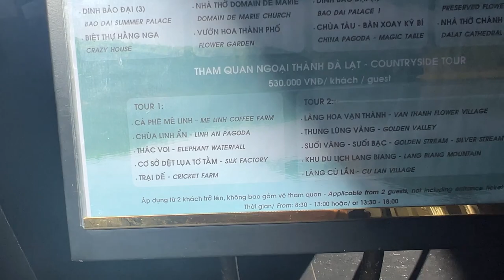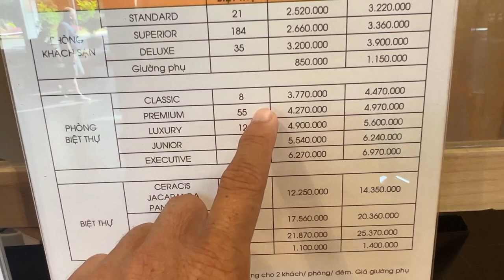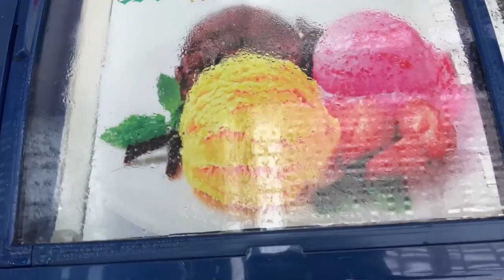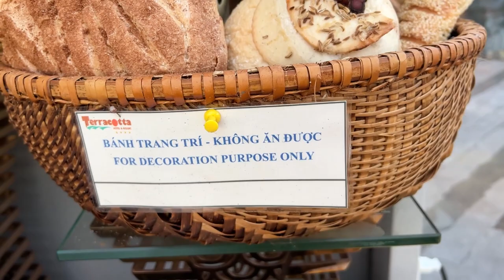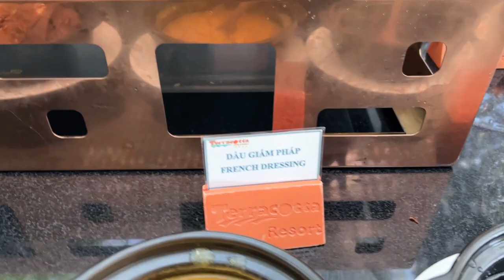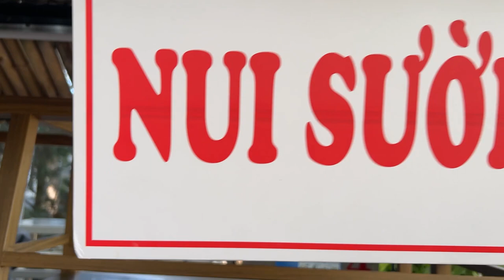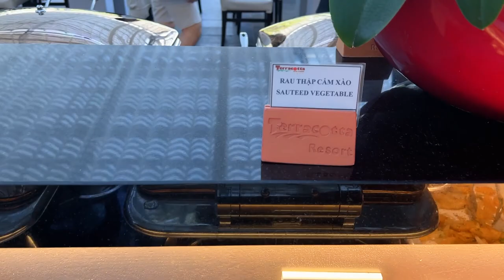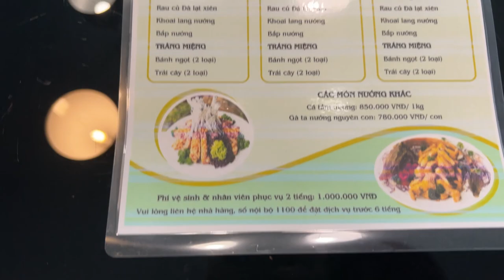Tiết Cương check in resort Teracota 5 sao tại Đà Lạt giá 1000$/đêm với cô gái bí ẩn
© Copyright by Nghệ Sĩ Tiết Cương ☞ Do not Reup Tiết Cương check in resort Teracota 5 sao tại Đà Lạt giá 1000$/đêm với cô gái bí ẩn